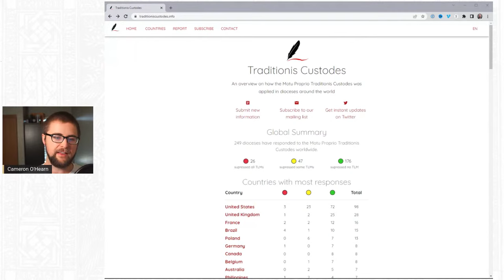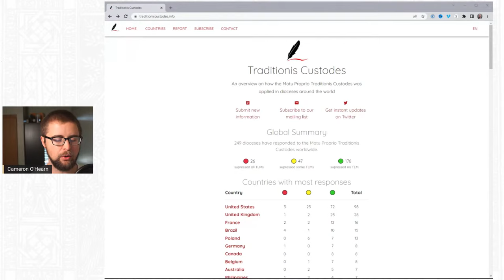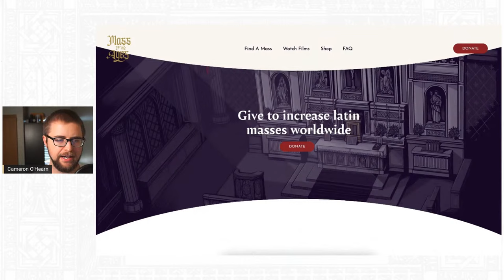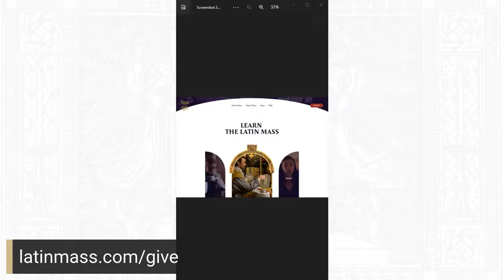The FUTURE of the Mass of the Ages: 'The front porch of the latin mass'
Episode 3 update and what's NEXT! ‘Mass of the Ages’ is so much more than three films. Our mission is to increase latin masses worldwide. We're building ‘the front porch of the latin mass movement’ - a beautiful, easy-to-use latin mass platform with stunning films and helpful resources.

IMAGINE a training that makes it easy for a diocesan priest to learn the latin mass.
IMAGINE a box filled with all the supplies that could be sent to his door
IMAGINE stunning short films about Gregorian Chant, Ad Orientem, Communion on the Tongue.
IMAGINE a latin mass finder app that can find a latin mass anywhere in the world at the click of a button.

That's what we're building. That’s why we became a 501c3 nonprofit organization. What we’re building will last beyond any of us, beyond the current restrictions. This is about building something that will stand the test of time.

Many of us have held back supporting parishes and ministries because we see our money used for ineffective ministries or even programs that work AGAINST the mission of the Church. So how about investing in the future of the latin mass?

BECOME A FOUNDING DONOR (and get some rewards in return). And NOW your gift is tax deductible!

We know that the storm is gathering. Attacks on tradition will not stop. It’s NOT going to be easy. But you and I are not going to give up. Because we love the Mass.

Will you stand with us? Help us build Latin mass communities all over the world and introduce millions of Catholics to the Mass of the Ages.

1:08 Episode 3 Update

2:25 MOTA is growing

4:38 Problems facing the Latin Mass

6:58 Creating ‘the front porch of the latin mass movement’

9:20 Negative branding & perception of the Latin Mass

11:55 Latin Mass Restrictions

14:30 Latin Masses are hard to find

15:12 Latin Masses are rare

15:37 Announcing Latin Mass training videos for priests & servers

17:02 Our new platform

18:07 Sneak peek at new website

19:13 What if Latin Mass gets completely banned?

19:42 Scripture verses for encouragement

23:50 How to become a founding donor

25:25 The Mission of MOTA

28:14 Relaunching Episode 2

29:50 Is there a plan to offer the website in different languages?

30:52 Can Pope Francis suppress traditional schools?

31:44 Overcoming difficulties to training priests

32:50 Is Mass of the Ages promoting the other traditional religious order rites?

34:32 Ideas for short films

35:40 Does MOTA have any upcoming debates?

36:46 Will MOTA be making resources  to share with bishops?

38:07 What about parishes that aren't equipped for TLM?

39:32 Have we been able to reach anyone in the Vatican with our films?

41:16 Will the training series have a focus on the French or German tradition?

43:54 What has been the easiest and most difficult aspects of producing the films?